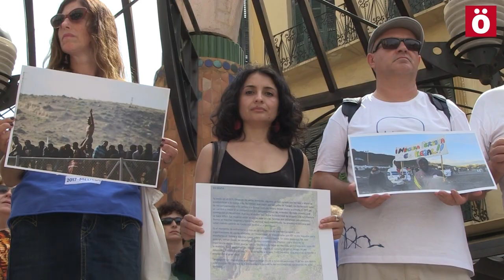La Caravana llega a Melilla para denunciar la política migratoria de la UE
Tras recorrer la península de norte a sur, los 8 autobuses de la Caravana Mugak Zabalduz han llegado a Melilla con el fin de denunciar durante tres días las políticas migratorias genocidas de la Europa Fortaleza.